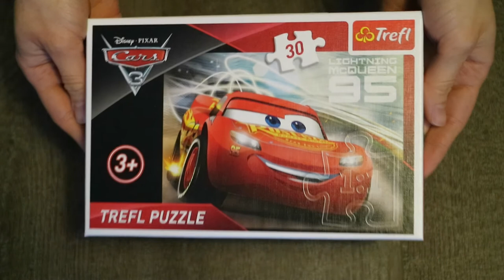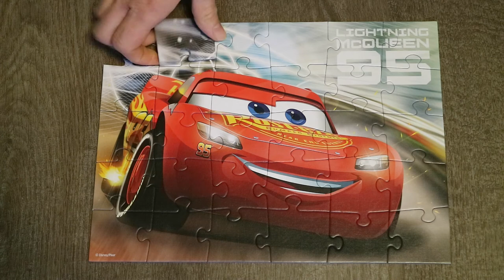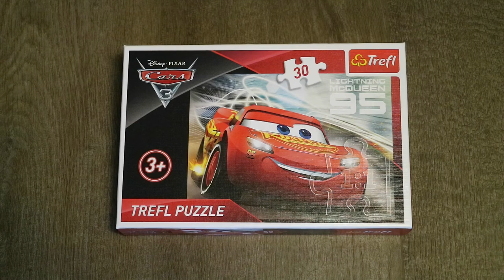Lightning McQueen Jigsaw Puzzle